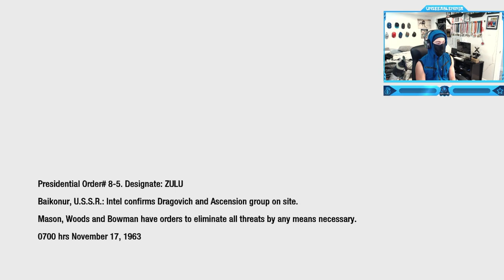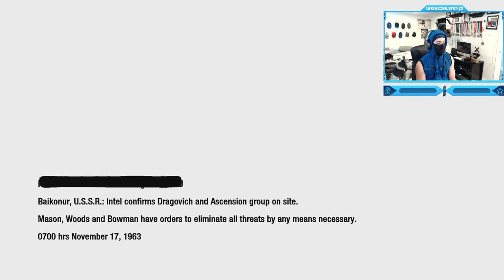Call of Duty: Black Ops 1 - Campaign - Mission #4 - Executive Order (Ascension Rocket)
Call of Duty: Black Ops 1 - Campaign Walkthrough Gameplay - Mission #4 - Executive Order (Ascension Rocket)
"Executive Order" is the fourth campaign mission in Call of Duty: Black Ops, set in Baikonur, USSR. The player controls Alex Mason, while carrying out a mission in a cosmodrome facility. The mission takes place on November 17, 1963.
Timestamps ⏱
0:00 - Intro
1:07 - Call of Duty: Black Ops 1 - Campaign - Mission #4 - Executive Order (Ascension Rocket)
15:57 - Outro